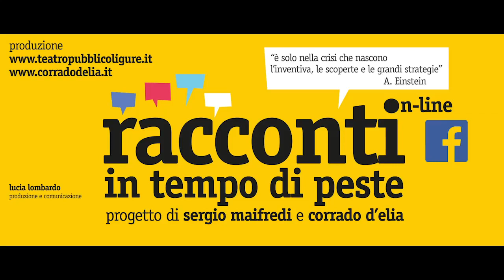Racconti in tempo di peste - Tullio Solenghi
GIORNO 8 - Tullio Solenghi legge "Chichibio e la gru" da Decameron di GIOVANNI BOCCACCIO
PER RACCONTI IN TEMPO DI PESTE
un progetto di Sergio Maifredi e Corrado d’Elia
Teatro Pubblico Ligure e Compagnia Corrado d’Elia